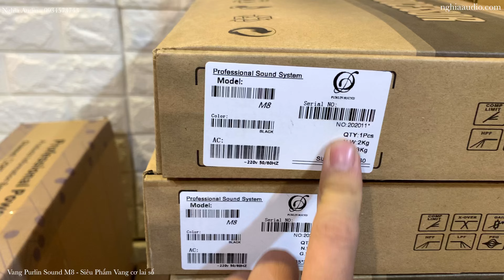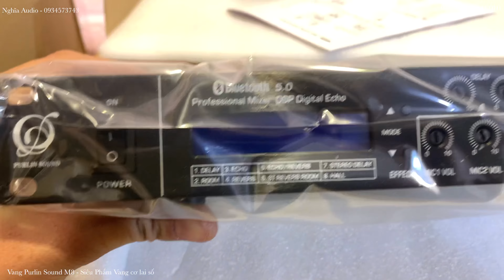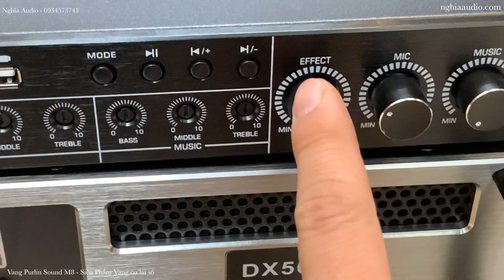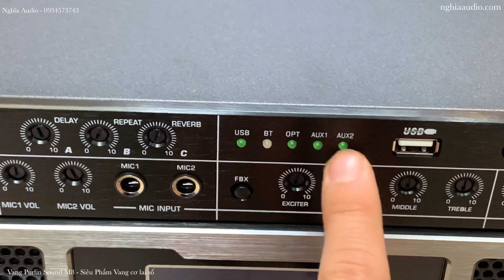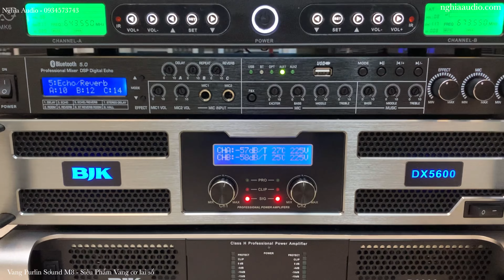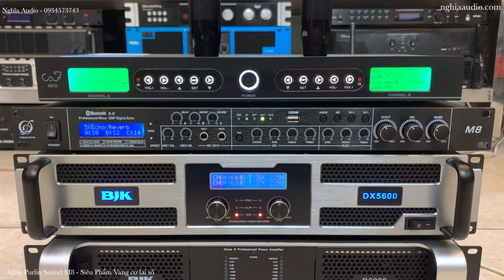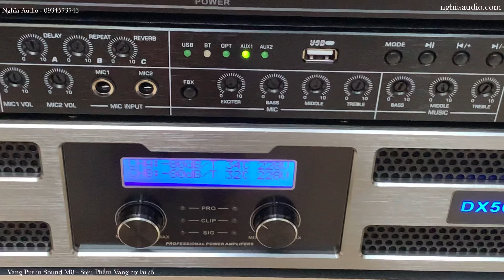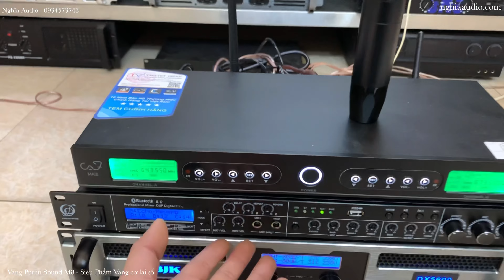[Vang cơ lai số] Purlin Sound M8- chính hãng Tích hợp 8 chế độ echo,reverd ( DSP 48bit) -Nghĩa Audio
Vang cơ Purlin Sound M8  là một thiết bị xử lý âm thanh được ví như “linh hồn” của hệ thống âm thanh. Là thiết bị không thể thiếu trong các dàn karaoke cao cấp, nếu bạn là người yêu thích ca hát. Đây chính là một sản phẩm vô cùng tuyệt vời trong dàn Karaoke nhà bạn khi kết hợp cùng cục đẩy công suất.
Vang cơ lai số Purlin Sound M8 chính hãng đẳng cấp nhất năm 2021,  hãng đã tung ra thị trường dòng sản phẩm vang cơ lai số Purlin Sound M8  và đã được nhiều người yêu âm thanh tin dùng, với xu hướng ngày càng đi lên và phát triển cùng với sự lắng nghe ý kiến của khách hàn
Vang Cơ cao cấp Purlin Sound M8
vừa được hãng db tung ra thị trường, với cấu hình khủng độ hoàn thiện cao, chíp xử lý mạnh mẽ, khả năng chống hú cực tốt, chấp tất cả các dòng vang số + cơ cùng phân khúc.
✅Tích hợp 8 chế độ echo,reverd ( DSP 48bit)
✅Tích hợp nâng tiếng (exciter)
✅Tích hợp USB, Cổng quang, Bluethooth.
✅ Tích hợp chống hú số.
Tất cả yêu cầu của một chiếc vang cơ cao cấp đã hội tụ đủ.
Sản phẩm bán ra là sản phẩm mới 100% và được test trước dán tem bảo hành nên quý khách cứ an tâm.
Tính năng  Vang Cơ cao cấp Purlin Sound M8
Hàng chính hãng, new 100%
Vang Cơ cao cấp Purlin Sound M8 là sự lựa chọn hoàn hảo cho dàn âm thanh gia đình hoặc phòng Karaoke trong việc xử lý tín hiệu âm thanh, cho chất lượng tốt nhất, mạnh mẽ, trầm bổng hơn.
Là dòng vang số nhưng chỉnh cơ cực kỳ đơn giản tích hợp 8 chế độ echo,reverd với DSP 48bit.
Giá : 2tr9
Màn hình LCD hiển thị
Chế độ bảo hành 12 Tháng
Hành chính hãng
Hotline: Zalo : 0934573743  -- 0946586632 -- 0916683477
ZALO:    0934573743